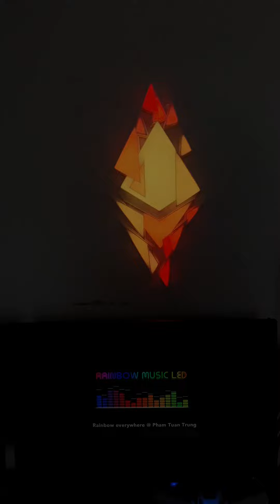Review Aorus logo + Diamonds logo 2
💝💝💝 ĐÈN LOGO, ĐÈN CHỮ THIẾT KẾ THEO YÊU CẦU 💝💝💝

Rainbow Music Led - Chuyên Thiết kế Led thông minh số 1 Việt Nam

Các sản phẩm của chúng tôi bao gồm: Đèn chữ, đèn logo thiết kế theo yêu cầu, đèn tam giác Happa Light, đèn Led thanh Lightning Led lắp ghép tuỳ ý, đèn xoắn ốc, đèn búa thor, đèn ống, đèn led dây dán nháy theo nhạc, ambilight Wifi đồng bộ mầu màn hình,...

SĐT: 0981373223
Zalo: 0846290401